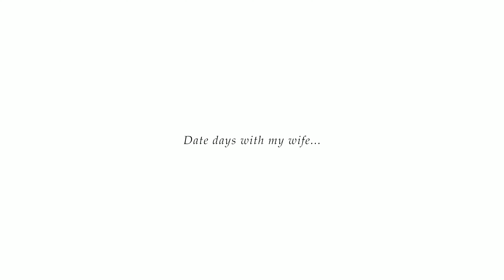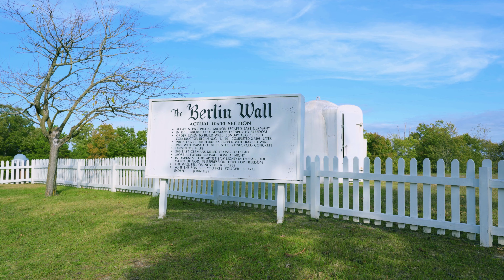Day Date With My Wife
Decided to take a day trip to get some Korean corn dogs and also visit one of  Arkansas' tourist towns. Also, we went on a ghost tour at the haunted Crescent Hotel in Eureka Springs, Arkansas!